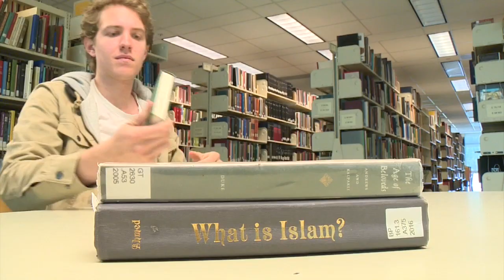UC Davis Library Give Day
Students share how the UC Davis Library's services and support have made a difference in their academic success.